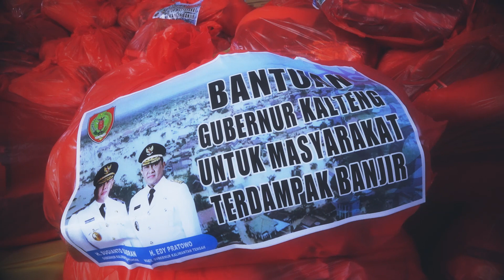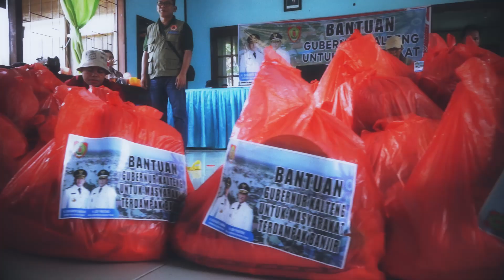Gubernur Kalteng Salurkan Paket Sembako untuk Warga Desa Terdampak Banjir di Wilayah Kab. Barsel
MMCKalteng – Buntok – Gubernur Kalteng yang diwakili oleh Kepala Dinas Pemberdayaan Masyarakat Desa (PMDes) Prov. Kalteng dan Kepala Pelaksana (Kalaksa) Badan Penanggulangan Bencana dan Pemadam Kebakaran (BPBPK) Prov. Kalteng, menyalurkan bantuan sembako kepada masyarakat terdampak banjir di wilayah Kabupaten Barito Selatan, bertempat di halaman Kantor Camat Mengkatip, Kabupaten Barito Selatan, Jumat (5/4/2024).